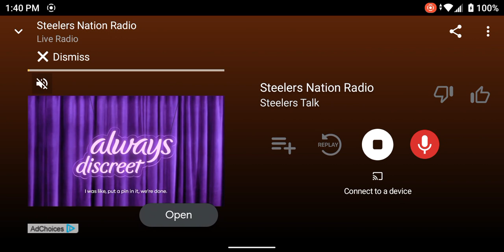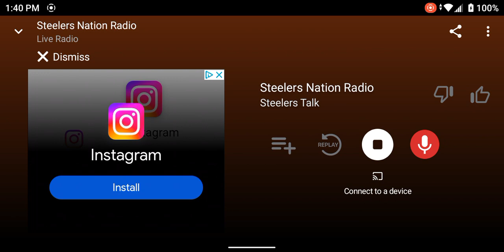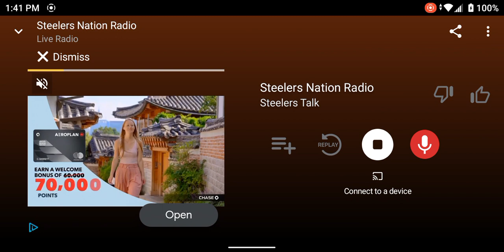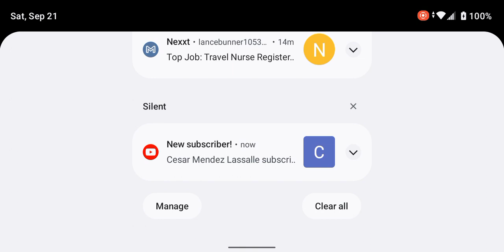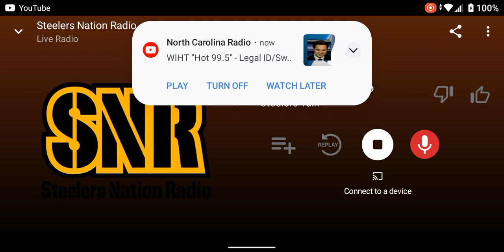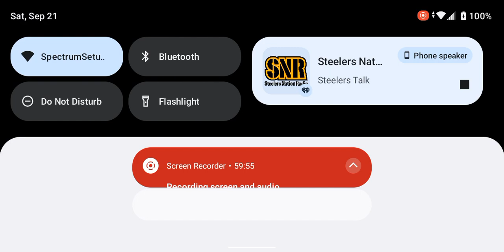Steelers Nation Radio Network (Aircheck) (Part 9)